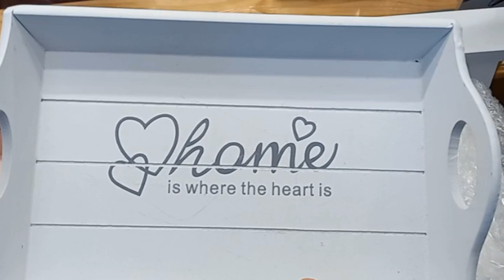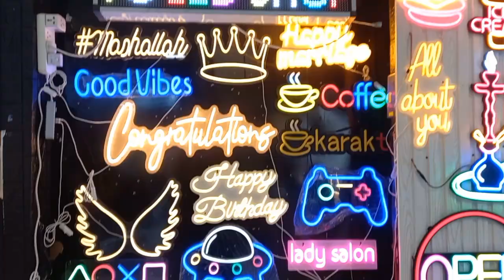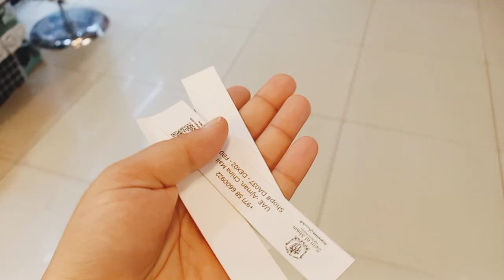UAE series - Day 15 | CHINA MALL in Ajman | Biggest and Cheapest China Market in UAE | Video # 122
Assalam o Alaikum Friends !!! Here is my Day 14 of UAE series. I am sharing with you Biggest China market in Ajman | Cheapest Market  in UAE | China Mall in Ajman UAE | Best cheapest Mall in UAE |